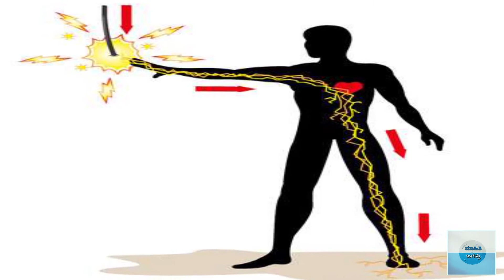ಇವರೇ ನೋಡಿ ನಮ್ಮ ದೇಶದ ಸೂಪರ್ ಹ್ಯೂಮನ್ಗಳು । Indian Super Heroes | Kannada | Mahithi Jagatthu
ಇವರೇ ನೋಡಿ ನಮ್ಮ ದೇಶದ ಸೂಪರ್ ಹ್ಯೂಮನ್ಗಳು । Indian Super Heroes | Kannada